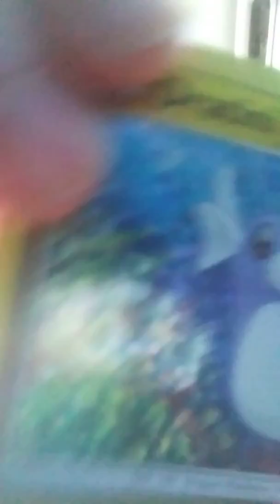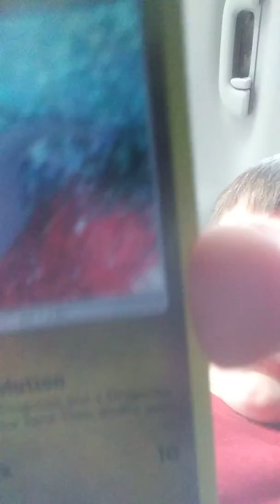Not so good poke him on poll.. It is Drkini